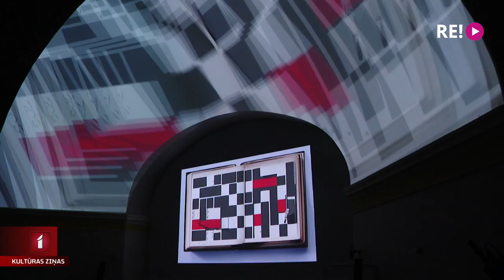Pasniegtas Izcilības balvas kultūrā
Svinīgā ceremonijā vakar pasniegtas Izcilības balvas kultūrā. Kultūras ministrijas apbalvojumu piešķir par izciliem starptautiskiem sasniegumiem un šogad tos pasniegs jau devīto reizi. Ar Latvijas kultūras izcilniekiem un balvas laureātiem tikās Līga Gaigala.